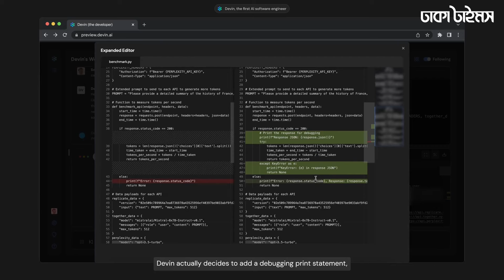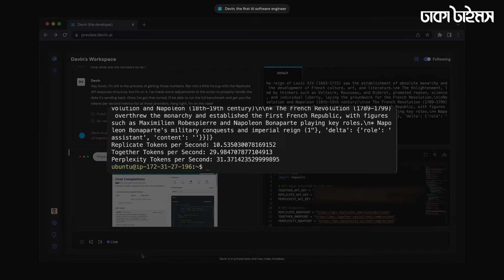তৈরি হলো বিশ্বের প্রথম এআই সফটওয়্যার ইঞ্জিনিয়ার ডেভিন | Ai software engineer Devin | Dhakatimes